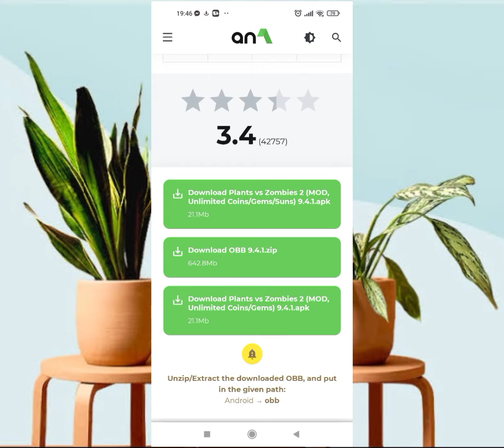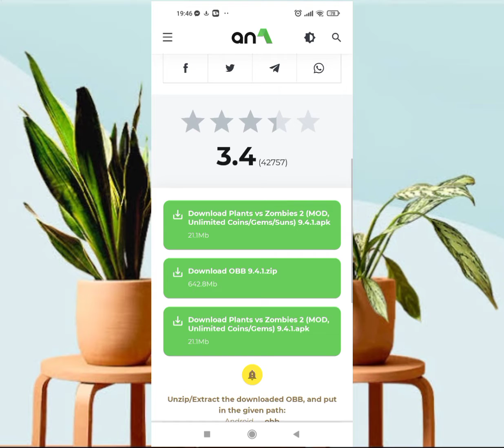how to using cheating in plant vs zombie 2 coins sun at gems